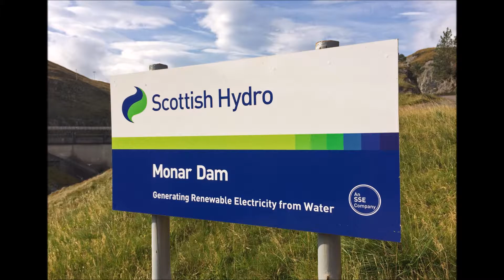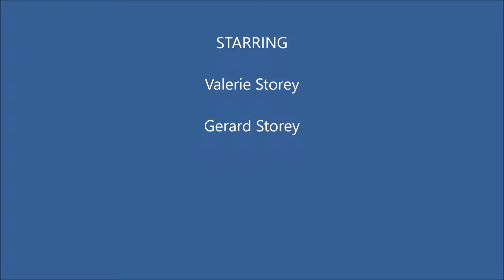Stratfarrar to Loichel Dam